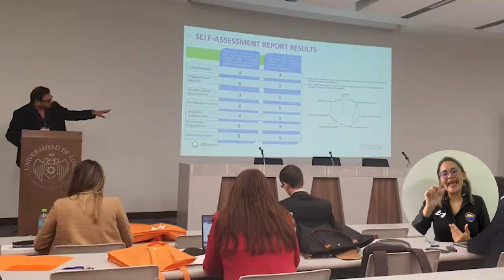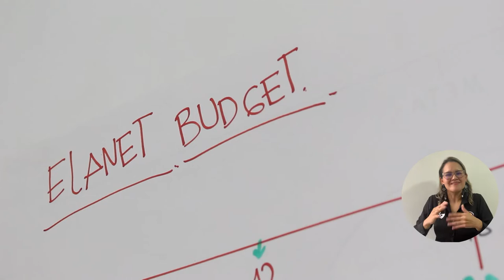UNIMAGDALENA proporciona oportunidades de internacionalización a funcionarios y contratistas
En la Universidad del Magdalena estudiantes y docentes no son los únicos que aprovechan las oportunidades de movilidad y cooperación internacional facilitadas por la Oficina de Relaciones Internacionales, pues los funcionarios y contratistas también viajan por el mundo para participar en distintas iniciativas. En 2022, el talento humano de la Alma Mater ha llegado hasta Portugal, España, Bélgica, Perú y Ecuador, para avanzar en proyectos de investigación, emprendimiento, innovación e internacionalización financiados por la Unión Europea a través del programa Erasmus+.